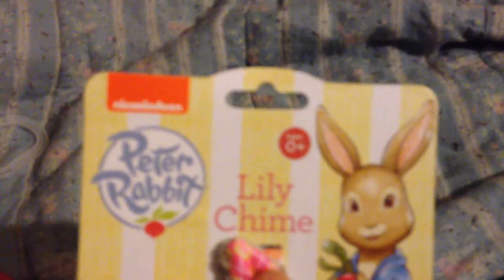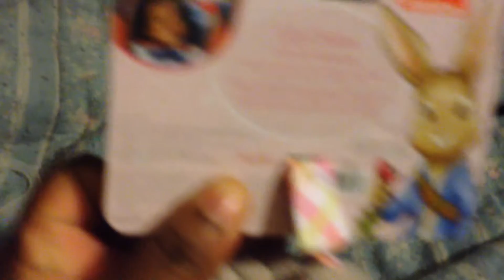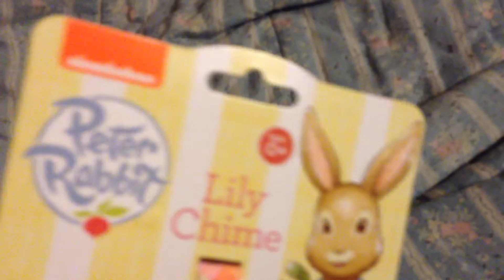Walmart Haul & Rant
Hey my Reborn Family and Reborn Community. I am back with a haul and rant video. I just had rant about how messed u my walmart is. I think really messed up how only certain areas have clean, stocked, and clearance items galore while other walmart are broke down and dirty. Shouldnt be that way period. I hope enjoy the two items i got though. a Changing video will be up soon. Please be on look out for that. Thank everyone for their support.